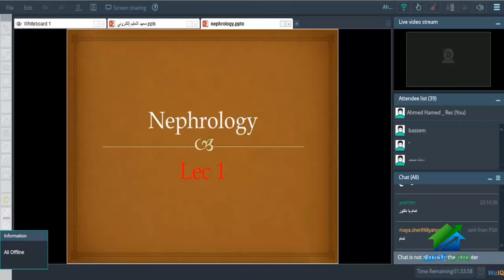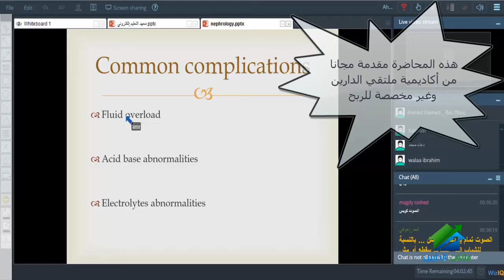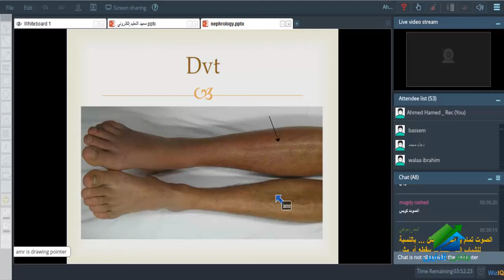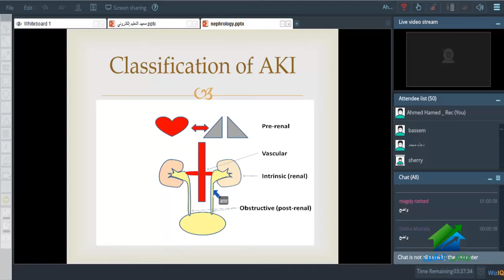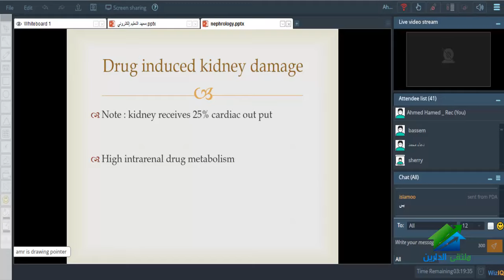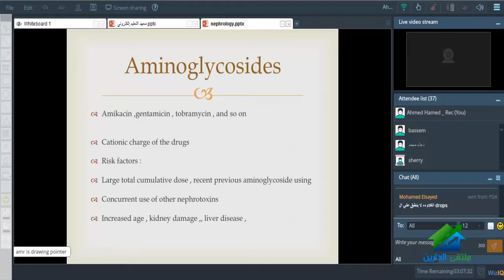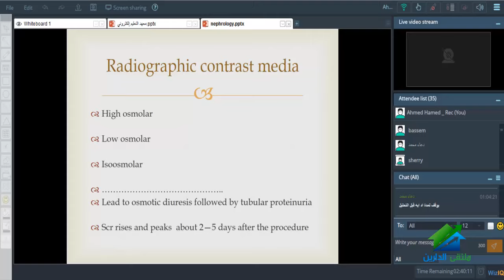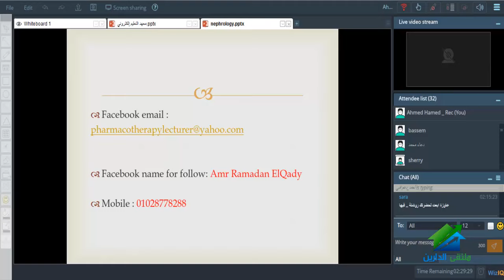أكاديمية الدارين | د. عمرو رمضان | محاضرة رقم 30 | Nerphology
(¯´'•.كورس الكلينيكال والإسعافات الأولية¸.•'´¯)
الايفنت الخاص بالكورس
جروب فريق التعليم الإلكتروني للصيادلة
☆.•**••(¯•.صفحة الأكاديمية على الفيس بوك ☆.•**••(¯•._
☆.•**••(¯•.☆للتطوع معنا فى فريق العمل.•**••(¯•.
☆.•**••(¯•.للتطوع للتدريس☆.•**••(¯•.